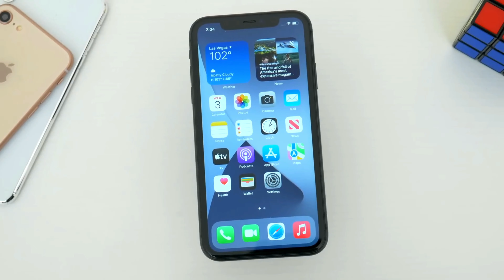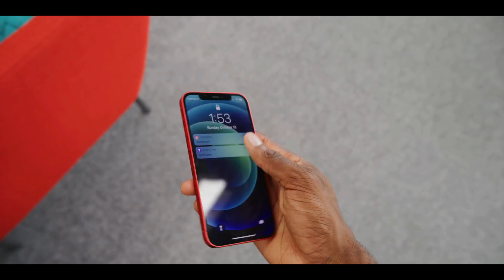iPhone Biggest Price Drop🔥😯Flipkart or Amazone Big Diwali Sale | Great indian Festival 2022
iphone 14
iphone 13 diwali sale price
diwali sale iphone
iphone 13 amazon sale
iphone diwali sale
flipkart sale
flipkart diwali sale 2022 iphone
iphone 13 diwali offer 2022
iphone 13
iphone 12